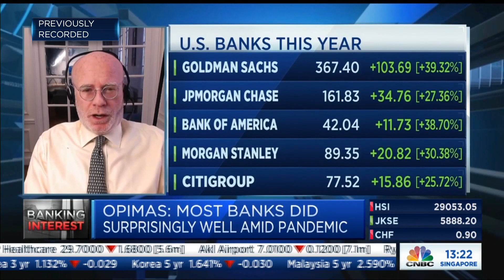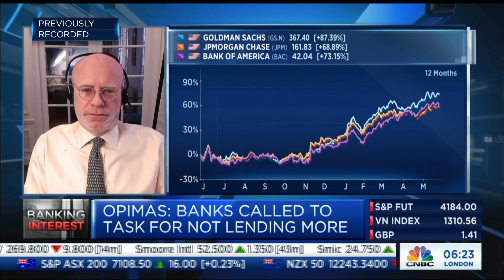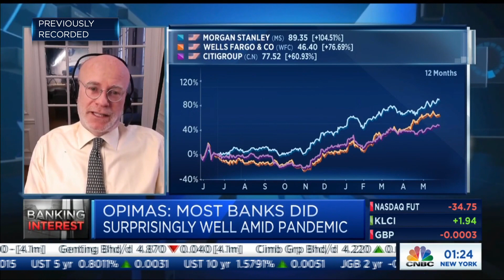Zombie companies will come back to haunt markets, analyst warns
Octavio Marenzi, CEO of global capital markets management consultancy Opimas, warned that the growth of so-called "zombie" companies due to low interest rates will come back to haunt markets.